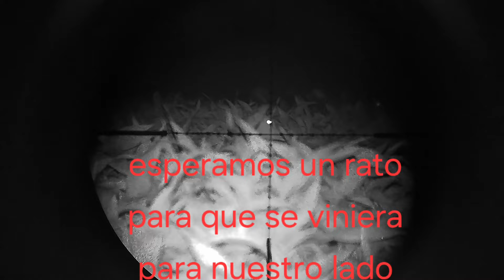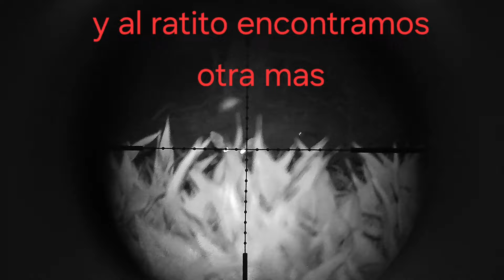cacería de ciervos